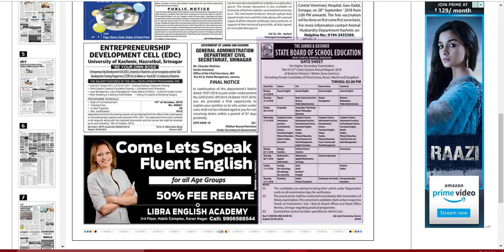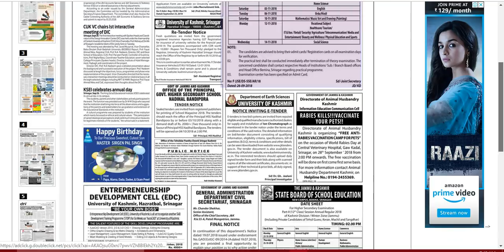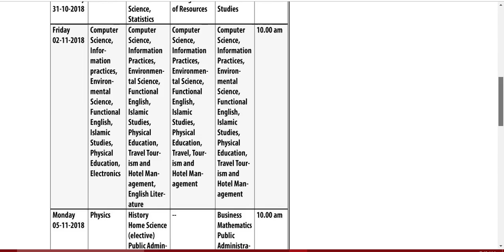JKBOSE 10TH 11TH,12TH DATESHEET SESSION ANNUAL REGULAR 2018 KASHMIR DIVISION/WINTER ZONE (JAMMU)